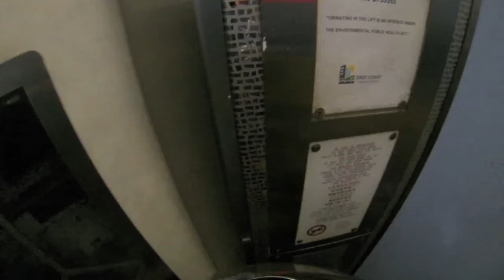Bedok to Clementi.[GoPro Hero 3 Cam] test shoot 5.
sunset ride to the west!
riding in peak hour traffic showcase the worse drivers in Singapore. some of it i captured in this vid.

Shot on my GoPro Hero 3 Black Edition.